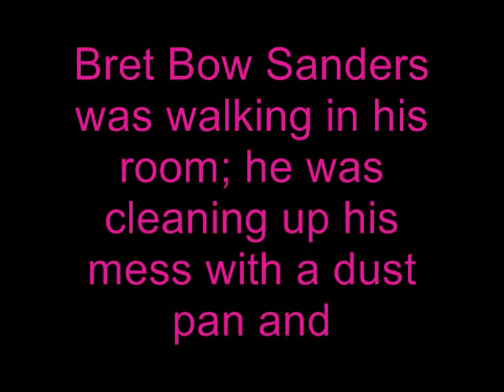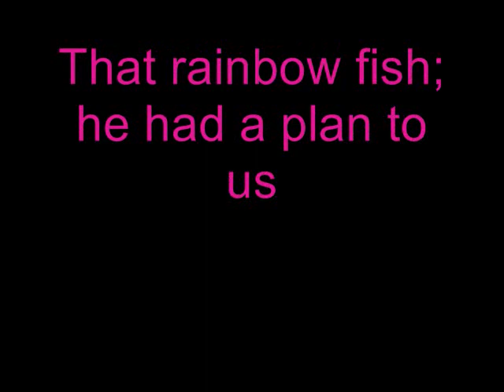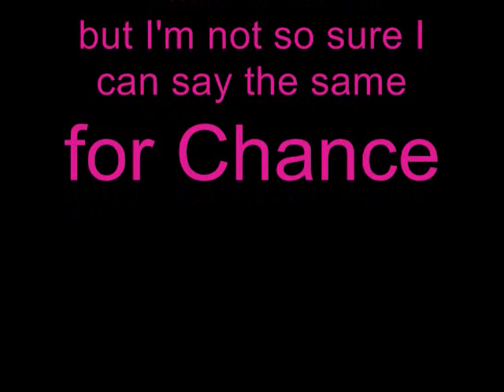Bret Bow Sanders and the magic toy rainbow fish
a cartoon based on my bff bear-bear who needs to cut his hair: it's so long he can put ribbons all in it